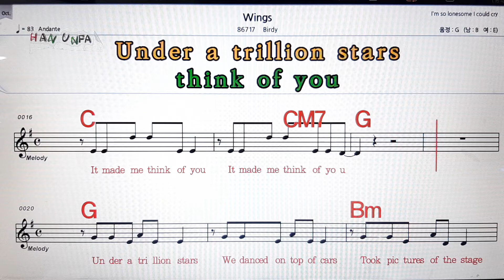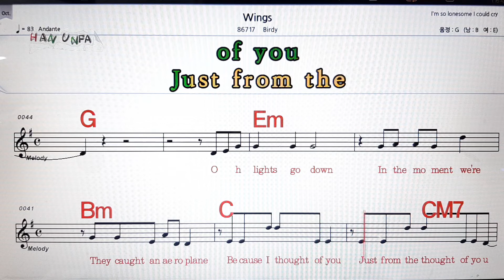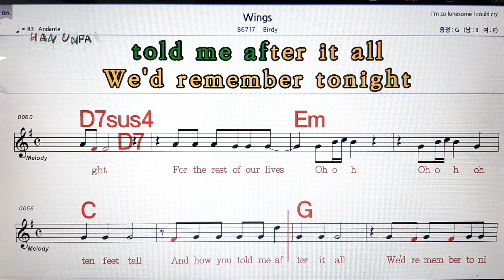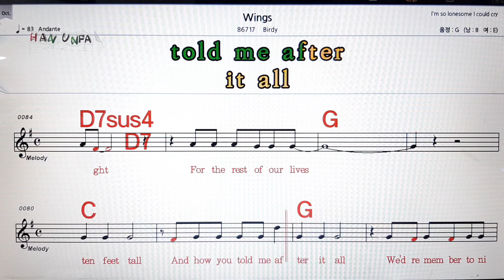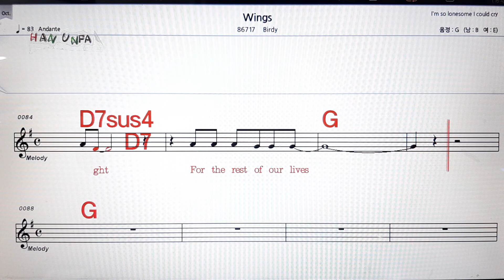Wings/birdy💋노래방, 가라오케, 코드 큰 악보,반주,가사💖Karaoke, Sheet Music, Chord, MR